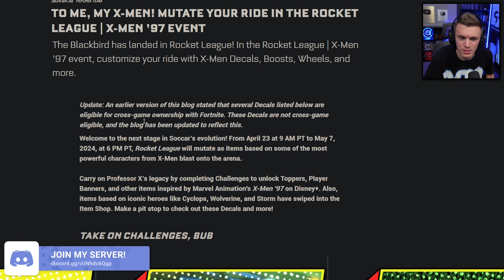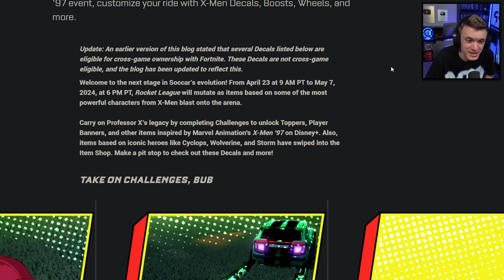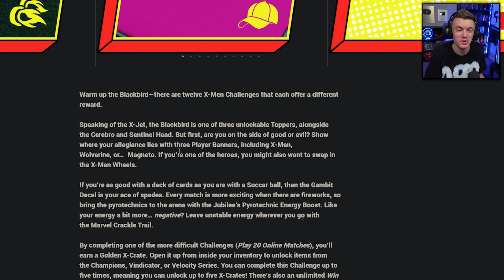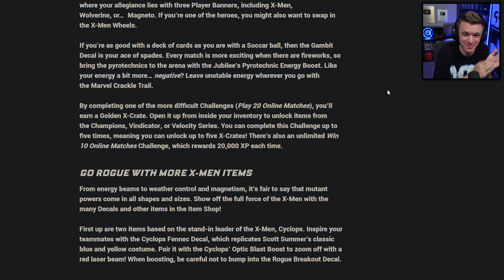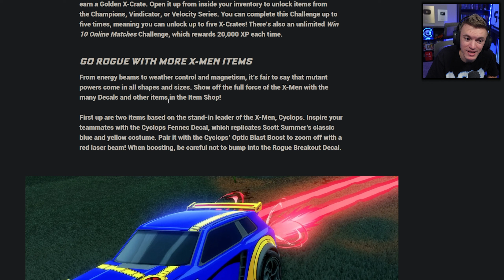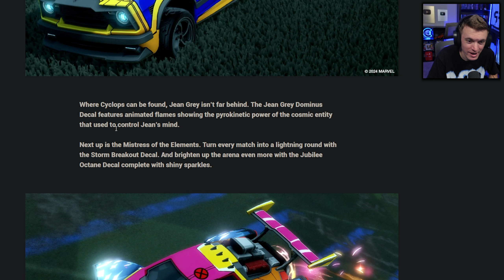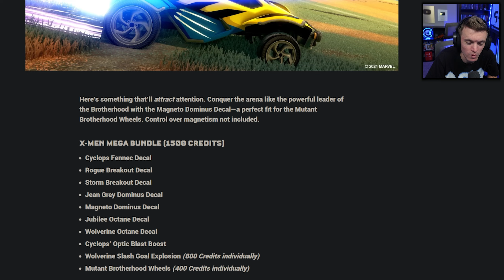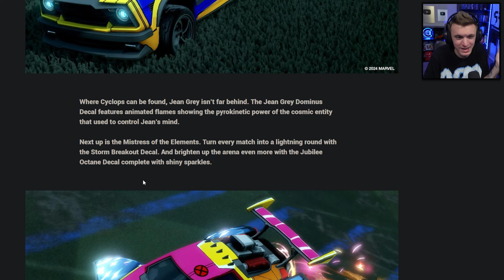*NEW* X-MEN UPDATE IN ROCKET LEAGUE!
and grab yourself some delicious GFuel!

Hello everyone! Welcome back to a brand NEW video 🙂 CoralCoke here and today we are checking out the brand new X-Men event in Rocket League season 14! I do Rocket League update videos like these all the time so be sure to hit the subscription button below if you want to see more!